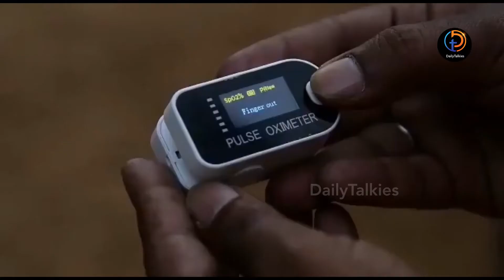Akkineni Naga Chaitanya LoveStory Movie Making Video || Sai Pallavi || Sekhar Kammula